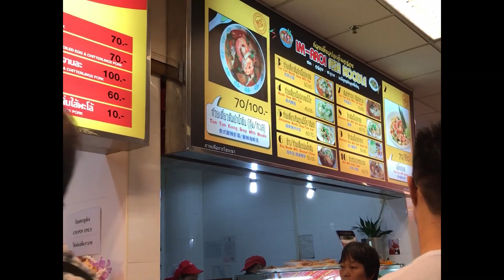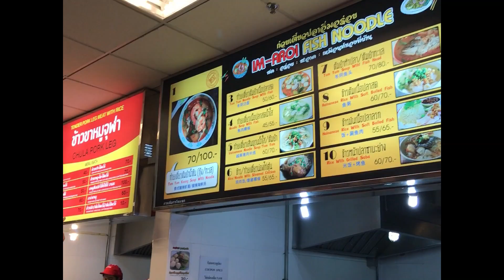THAILAND 2017 P1